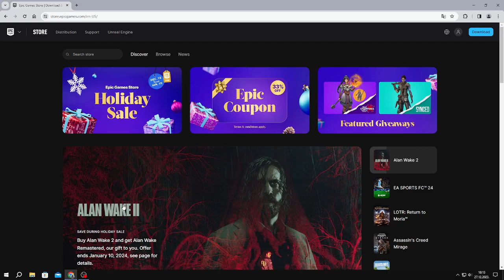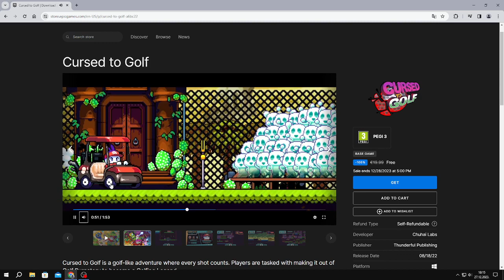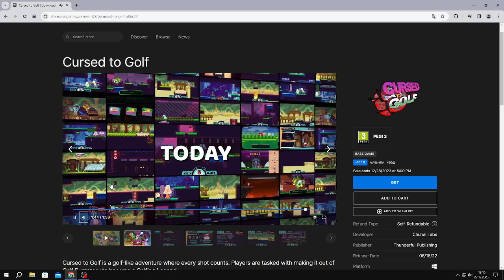❌9th Christmas free Mistery game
Play as The Cursed Golfer, trapped in Golf Purgatory after a freak accident takes you out as you’re about to take the winning shot of an international tournament! Legend says that playing through the devious courses across Golf Purgatory will get you back to the land of the living and, more importantly, to the trophy you were about to win. Each course is governed by a ghostly Legendary Caddie, who will tutor you in the mystical ways of golf to aid you on your quest for redemption and revival.
Cursed to Golf offers a fresh take on the golfing and roguelike subgenres. Make your way through a hole within the PAR Count or your curse will take you back to the beginning of the course! To add to the challenge, these courses don’t just have bunkers and rough spots but are also chock full of mad obstacles like high powered fans, spikes, TNT boxes, teleporters and a whole load more. It’s all par for the course in this twisted take on the classic game!
Being cursed to play golf forever in the eternity of Golf Purgatory has its benefits, too! Use Birdie-Eye to catch a view of the whole course and see what trials lie ahead. Par count running low? Luckily, gold and silver Shot Idols are peppered throughout the holes, smashing through them with a cinematic flourish will replenish your shots. Ace Cards will turn the odds back in your favour, channeling your otherworldly powers to manipulate the game in incredible ways. Scattershot, U-Turn, Rocketball, Mulligans are just some of 20+ cards you have up your sleeve to turn the tide back in your favour!
Features
• Explore the golf-themed world and characters of Golf Purgatory
• Precise “Golf-Like” gameplay across a randomly-ordered course in 4 biomes
• Navigate tough dungeon-like holes filled with wacky hazards
• Golf in style using over 20 unique Ace Card power-ups
• Challenge the world in online leaderboards
• 70+ holes will keep you swinging for eternity